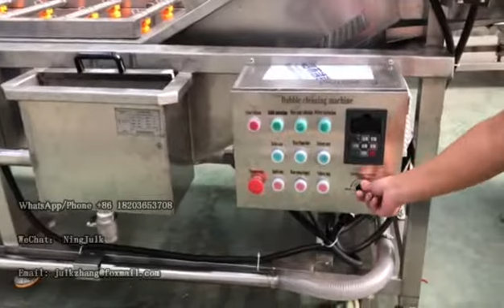介绍 Instruction of Air Bubble Washing Machine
Instruction of Air Bubble Washing Machine
We still have more and receive custom made.